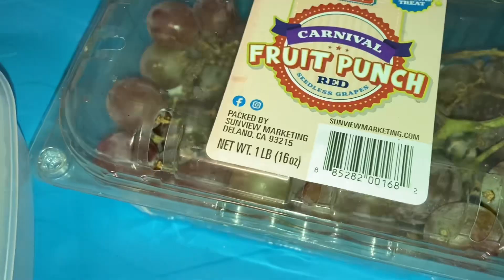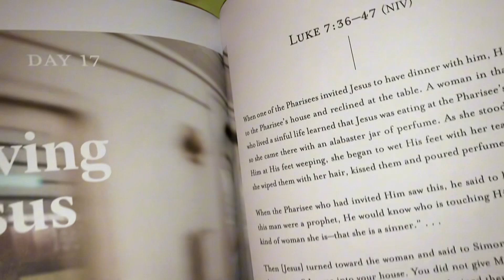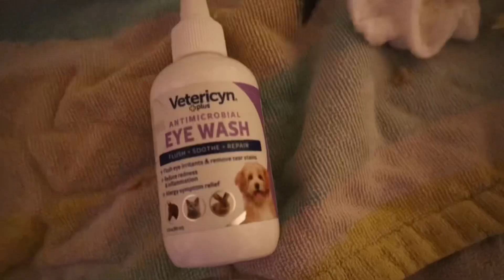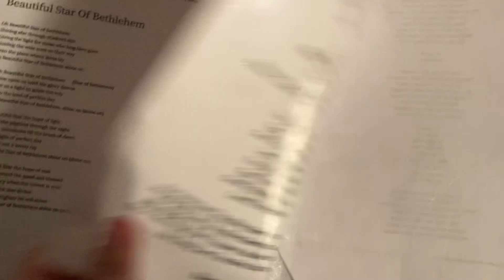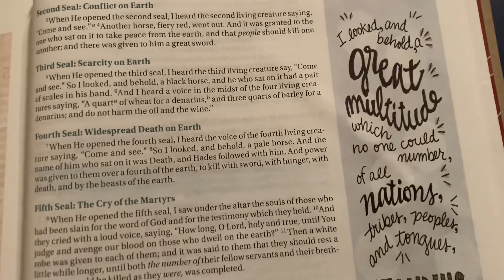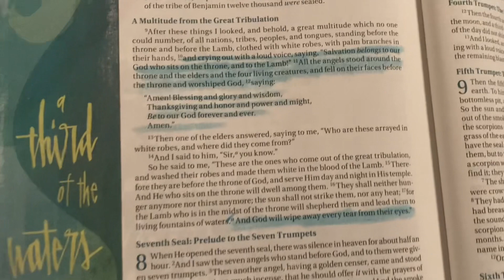Vlogmas a very busy week, Birthday Party 🥳 Church ⛪️ Live￼ nativity, Christmas Lights 🎄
⚠️Flashing light warning at ￼Time stamp 8:09 to 8:47

Intro music is from capcut

Other songs are covers of me singing with my sister and a friend.

MY VIDEO GEAR⬇️

New camera Canon m200:⬇️⬇️
Canon tripod grip:⬇️⬇️

New podcast mic:⬇️⬇️⬇️

Pop voice mic: ⬇️⬇️⬇️

New background:⬇️⬇️

Sony vlog Camera: ⬇️⬇️

No link for my action camera Or other mic